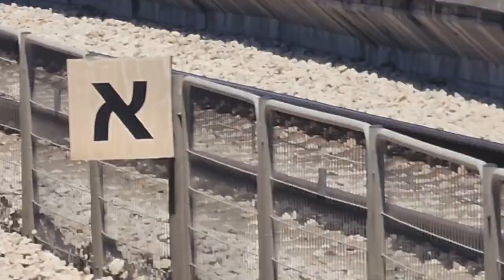צילומים מהדרך ורכבת לחיפה חוף הכרמל עוברת לכיוון חיפה מרכז השמונה ורכבת למודיעין מרכז עוברת בכניסה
לתחנת מרכזית המפרץ ורכבת לנהריה יוצאת מרציף 2 עם קטר 1316 ורכבת לכרמיאל נכנסת ויוצאת מרציף 2 עם קטר 1314 יום חמישי חלק ב בתחנת חוצות המפרץ